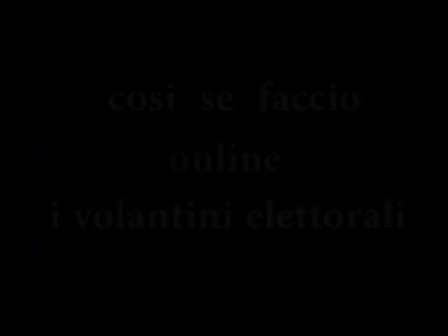25 anni di .it | Zooppa - Quello che ti interessa registro it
Autore: fagenco. Concorso Zooppa 25 anni di .it